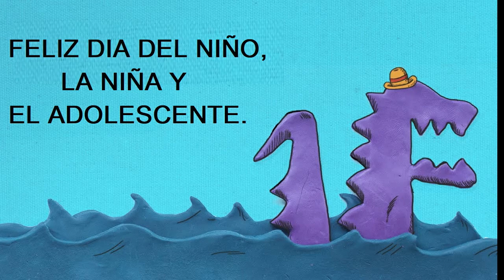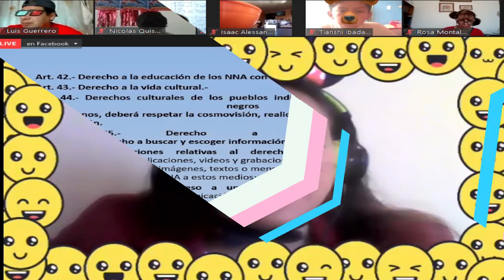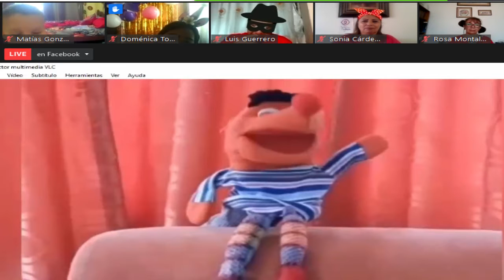DIA DEL NIÑO, LA NIÑA Y EL ADOLESCENTE